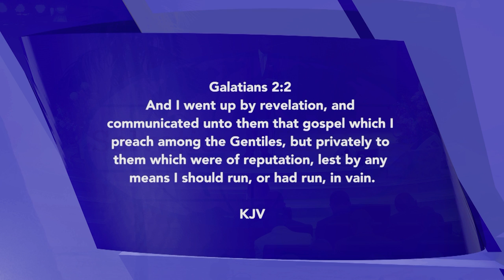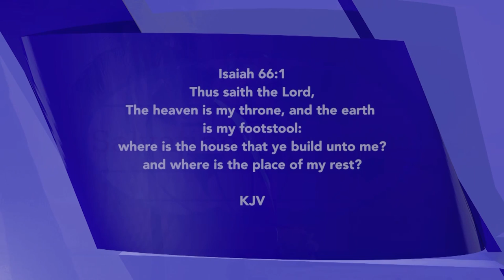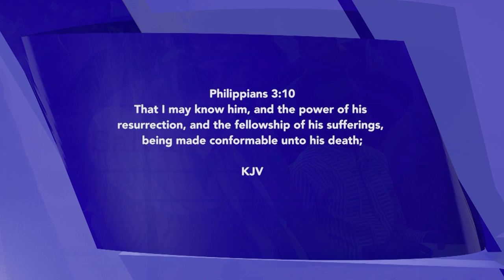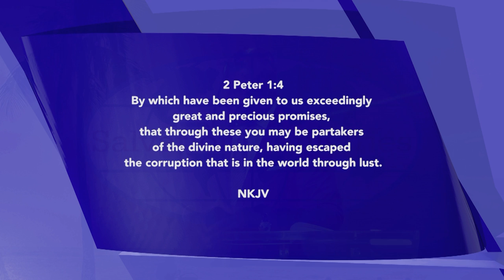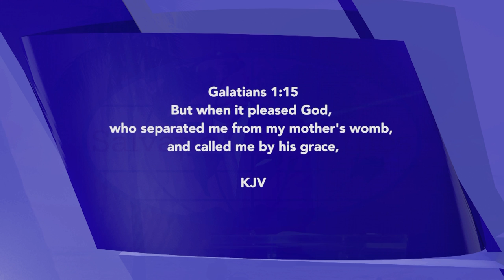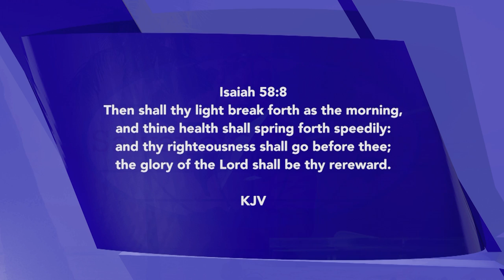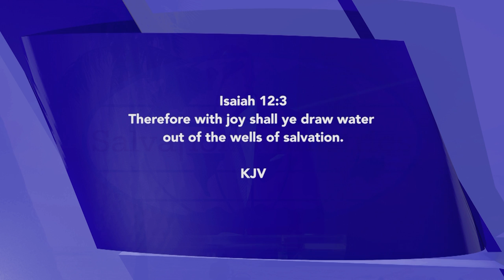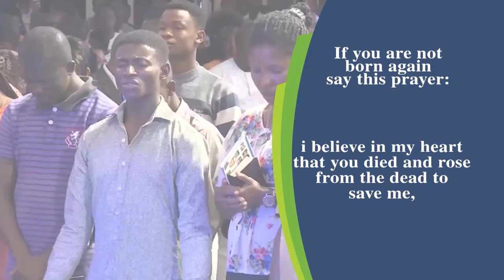Why You Need to Seek Revelation of God's Word